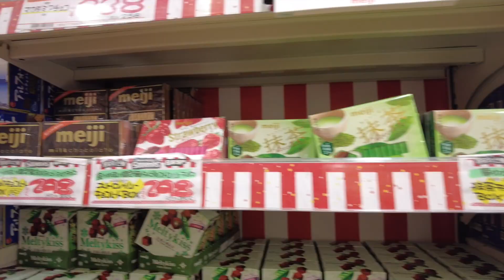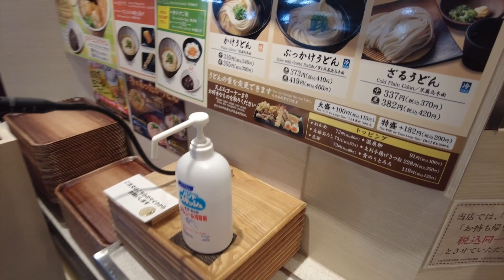Biggest Discount Chain Store in Japan | Supermarket opening | Convenient Store Food Haul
🌏 Join me on an extraordinary adventure through Japan's iconic Don Quijote discount store! 🛍️ Get ready to be amazed as we explore aisle after aisle of unique, quirky, and incredibly affordable products in the largest discount chain in Japan. 🇯🇵

🎥 In today's episode:

We'll kick off with a vibrant walkthrough of Don Quijote, exploring everything from electronics to exotic snacks.
Next, witness a unique Japanese tradition at a local supermarket opening hour ritual. Experience the respectful and humble way staff members bow to customers, showcasing Japan's incredible service culture.
Watch as we taste-test a variety of Japanese convenience store delicacies, proving that great food can come from the most unexpected places.